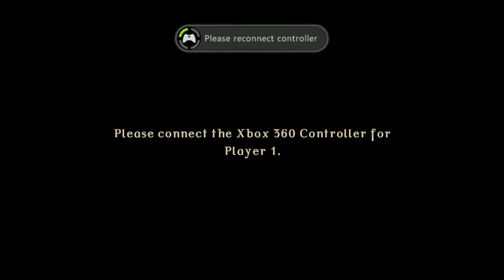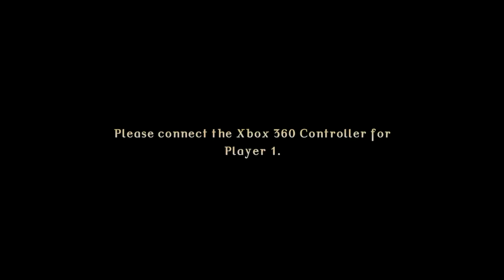i did too much for fishlegs and i lived to regret it (How To Train Your Dragon: The Game #2)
Hey guys! Fishlegs didn't push my limits, my controller was acting up. Still gotta give it credit that it still works after 10 years of use!